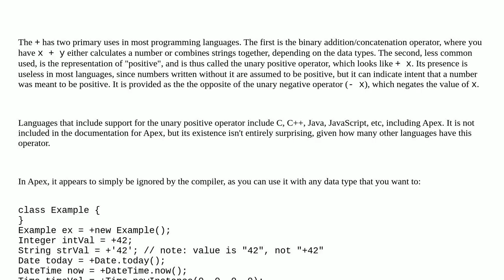Salesforce: Is it expected behavior with "+space+" symbol in Apex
Is it expected behavior with "+space+" symbol in Apex

A special thanks goes out to the community

  apex